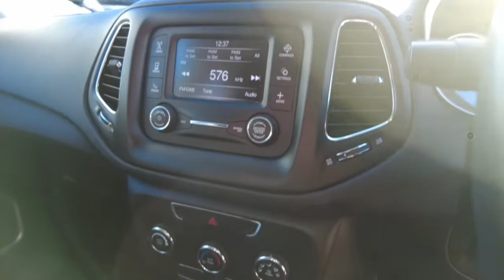2017 JEEP COMPASS Ellenbrook, Midland, Helena Valley, Guidlford, Greenmount, WA 6506467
Black New 2017 JEEP COMPASS available in Ellenbrook, Western Australia. Servicing the Midland, Helena Valley, Guidlford, Greenmount, WA area.

Midland Toyota
163 Great Eastern Hwy